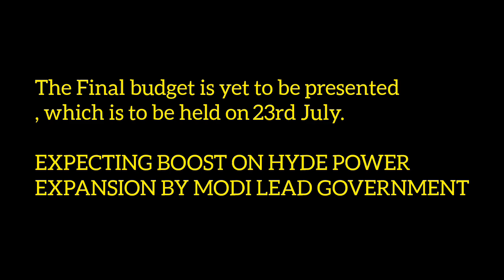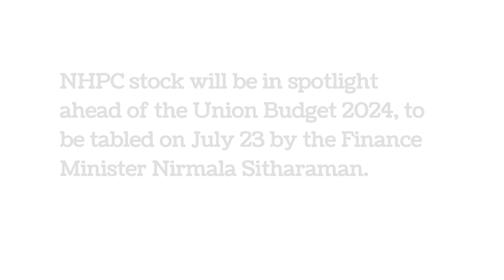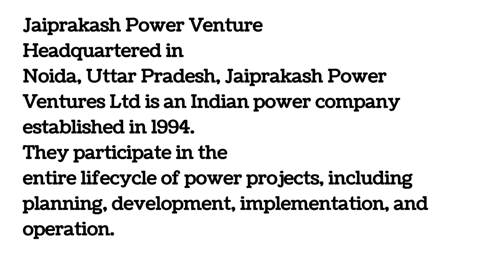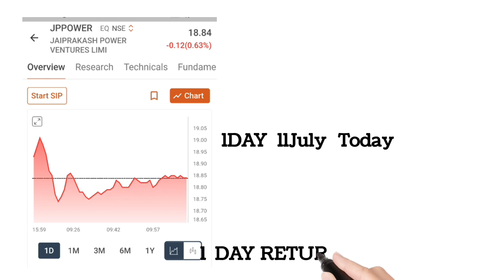STOCKSUPDATES MODI GOVERNMENT Final Budget Readies Hdro Power Mega expansion plan